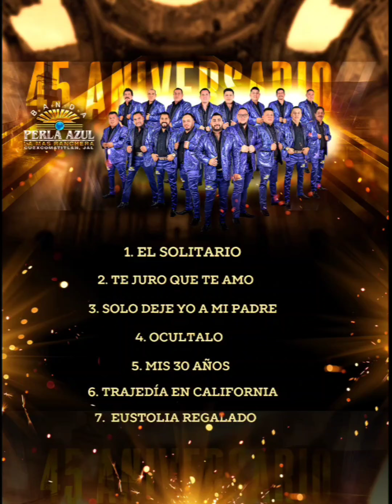Banda perla azul La mas ranchera disco completo 45 aniversario